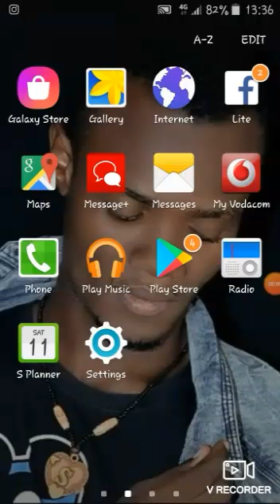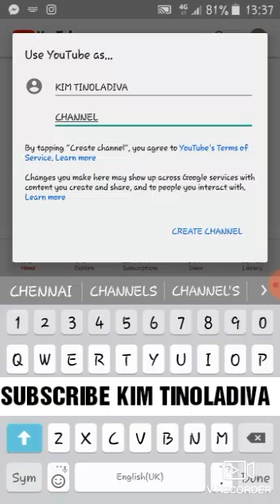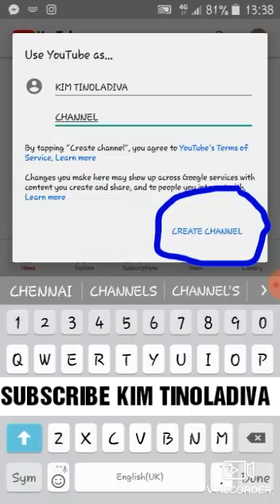JINSI YA KUFUNGUA YOUTUBE CHANNEL/HOW TO CREATE YOUTUBE CHANNEL /JINSI YA KUTENGENEZA YOUTUBE CHANNE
Natoa huduma ya kuset mfumo wa kulivestream(studio ya kurusha matangazo live) kwenye mitandao ya kijamii
Facebook |youtube| na instagram. inakuwa ni studio yako ya matangazo ambayo utafanya podcast kwwnye mitandao ya kijamii live

Vifaa ambavyo unatakiwa kuwa navyo ni computer yenye uwezo kuanzia core i5 ram 4gb hdd 500gb  nakuendelea ,mic ,mixer( sio lazima sana ila ni muhimu) modem ya internet n.k bila kusahau camera na video capture kama utahitaji kuonekana live

nipigie au what's app kwa namba 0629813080
napatikana Dar es Salaam Tanzania  niko tayari kusafiri kwenda mkoa wowote .kukufanyia kazi yako

Katika video hii nakufundisha jinsi ya kufungua akaunti ya YouTube au kutengeneza youtube channel  kwa kutumia simu yako (smartphone) ni rahisi sana na inachukua  muda mchache kama utafuata hatua zote nilizokuonyesha kwenye video hii .pia
Unaweza Kuchat na mimi kwenye instagram.Natumia kim_tinoladiva hivyo usiache kunifollow
N.B TUMIA WIDE SCREEN WAKATI UNATAZAMA VIDEO HII ILI UWEZE KUONA VIZURI

In this video am going to teach you how to create youtube channel by using  your smartphone,its very simple if you follow the steps as I taught you in this video,
 Also you can chat with me on instagram. am using kim_tinoladiva so make sure you follow me now
N.B USE WIDE SCREEN WHILE YOU WATCH THIS VIDEO THAT'S YOU CAN SEE CLEAR